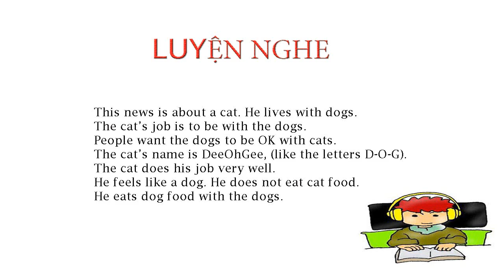Level 1 Luyện nghe chép tiếng anh từ bắt đầu (Bài 10) | Rất hay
Học tiếng anh mỗi ngày bằng luyện chép chính tả rất hiệu quả đảm bảo trình độ tiếng anh lên vù vù